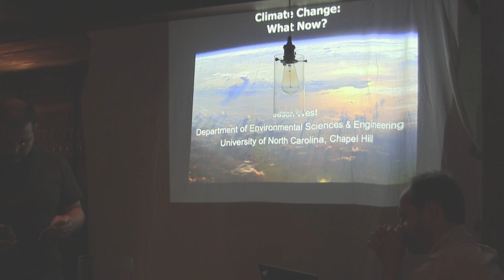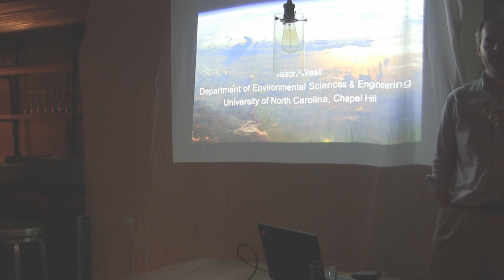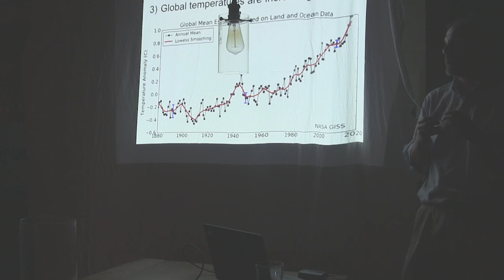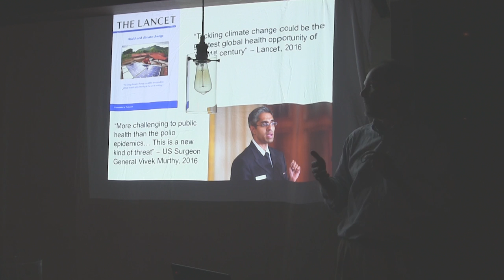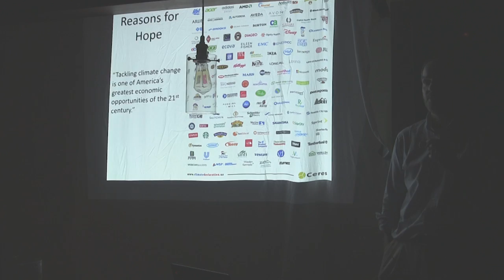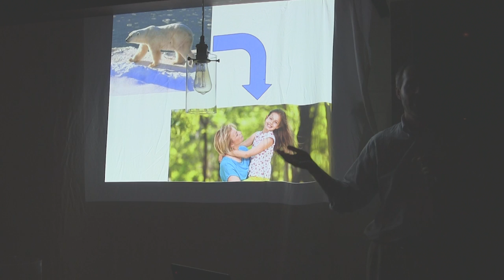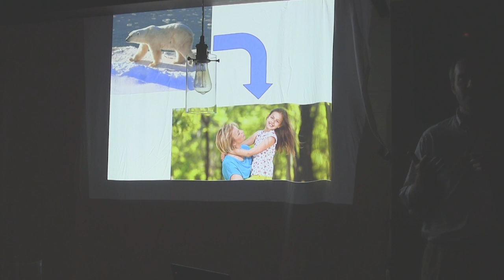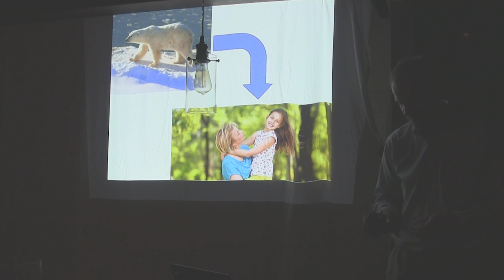TRUTalks: Our Changing Home - Air Pollution and Climate Change 4/24/2017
As we look beyond Earth Day and The March For Science, I hope you will join us this upcoming Monday, April 24th at 8:30pm at TRU deli & wine as Dr. Jason West from UNC Gillings School of Global Public Health leads a timely discussion on air pollution and climate change titles "Global Climate Change: What Now?"

Dr. West conducts interdisciplinary research addressing air pollution and climate change by using models of atmospheric chemistry and transport and tools for quantitative policy analysis. His work aims to understand the relationships between air pollution and climate change and their relevance for science and policy on local through global scales.

Using computer models, Dr. West is currently exploring the effects of changes in emissions on global air quality (ozone and particulate matter), the international transport of air pollutants, the health effects of air pollution, the effects of climate change on air quality and the radiative forcing of climate.

As always, TRU deli & wine serves $4 pints and awesome food!

Lastly, TRUtalks is supported by the American Society for Cell Biology (ASCB) and the ASCB Committee for Postdocs and Students (COMPASS) through an outreach grant. Please visit their websites and join ascbmarches in DC!